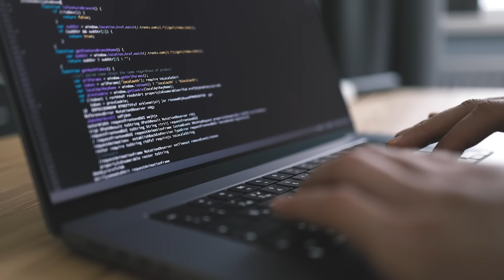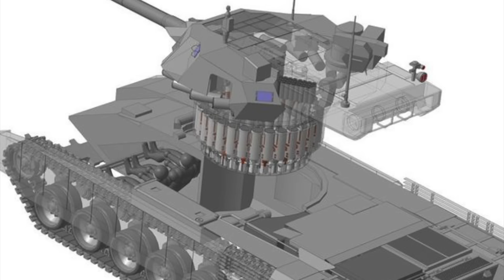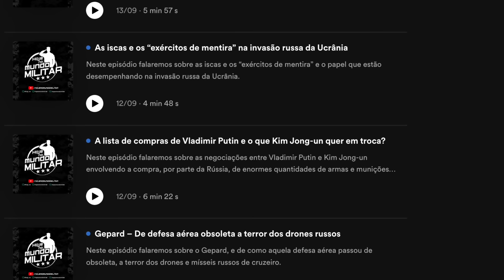“O T-14 Armata é o melhor do mundo... mas não podemos usá-lo na Ucrânia” A Rússia abandonou o T-14?